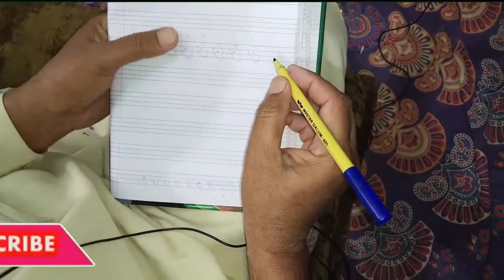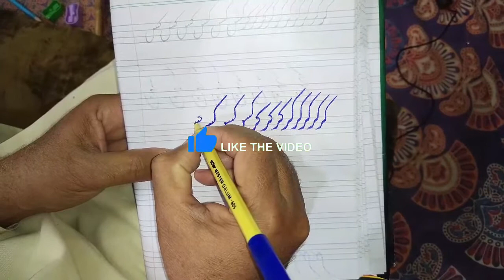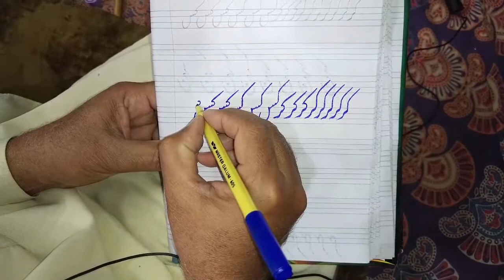Five Clever Ways to Sneak in Handwriting Practice With Cut Maker Top Style Tips | Gulzar Ahmad